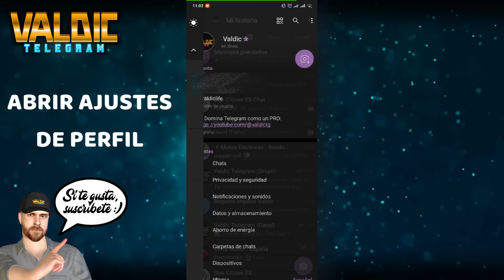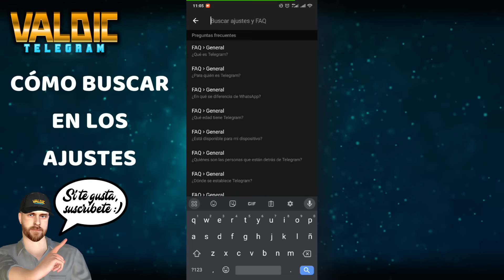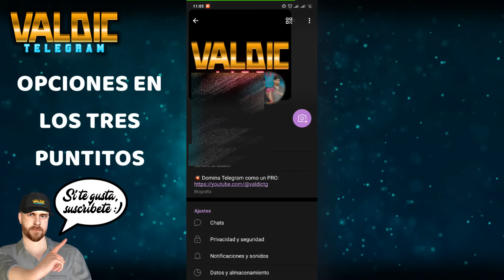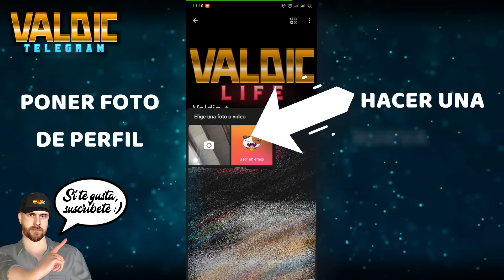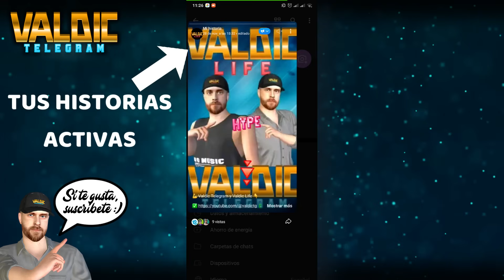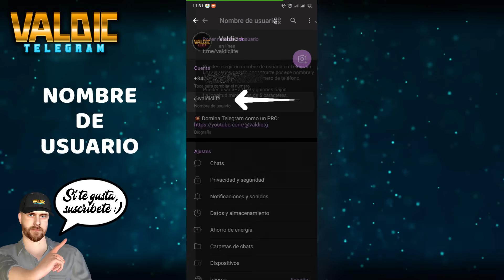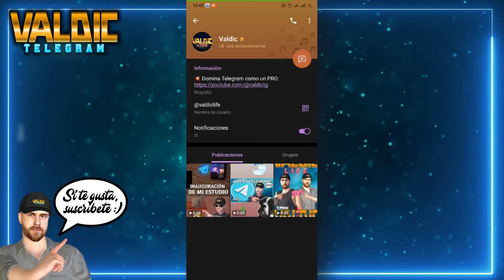Cómo configurar tu PERFIL de TELEGRAM y destacar entre los demás ✅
En este vídeo te enseño cómo configurar tu perfil de TELEGRAM como un PRO. Te explico todas las opciones para que dejes tu perfil lo más llamativo posible (si quieres). Tu perfil es una excelente opción para llamar la atención y hacer publicidad de tu canal de YouTube, red social, página web, negocio, dentro de Telegram. Aprenderás cómo poner una foto de perfil, un vídeo, qué es y cómo gestionar tu nombre de usuario, ocultar tu número de teléfono o tenerlo público, etc. En definitiva: Te enseño cómo funciona tu perfil en Telegram.

👀 ¡Anúnciate en mis vídeos de YouTube! Lee esta publicación en Telegram, ahí te lo explico

💥 Escucha Epic Telegram: El primer álbum con 10 canciones inspiradas en Telegram

🏷️ El merchandising de Telegram más original que podrás encontrar, visita mi tienda

💥 Navega por Telegram e Internet con seguridad y total anonimato con la mejor VPN calidad precio, SurfShark

00:00 00:24 ¿Qué vamos a ver exactamente?
00:25 00:58 Un vistazo a la página de perfil
00:59 01:31 Código QR de tu perfil
01:32 01:48 Cómo buscar en los ajustes
01:49 02:10 Cómo guardar tus fotos de perfil
02:11 02:32 Cómo editar tu nombre
02:33 03:01 Cómo poner emojis en tu nombre
03:02 03:23 Cómo poner foto de perfil
03:24 03:41 Cómo poner un vídeo de perfil
03:42 03:56 Gestiona varias fotos o vídeos de perfil
03:57 04:18 Historias e icono de estado
04:19 04:34 Dónde puedes cambiar tu número de teléfono
04:35 05:00 Ajusta la privacidad de tu número de teléfono
05:01 05:40 ¿Qué es y cómo poner tu nombre de usuario?
05:41 06:02 Configura la biografía
06:03 06:36 Cambia colores e iconos de fondo
06:37 06:58 Resultados finales PERFIL PRO
06:59 07:10 ¿Qué te han parecido las opciones?
07:11 07:30 Lo que está por venir y despedida